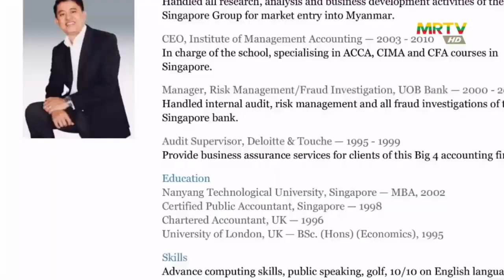Economic Review - 9 အသုံးတွင်ကျယ်လာသည့် Mobile Wallet